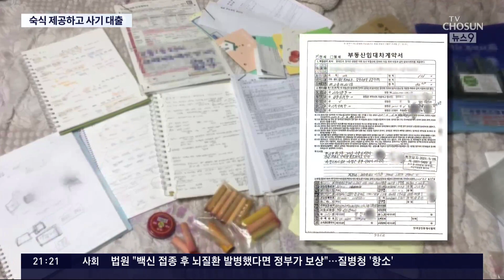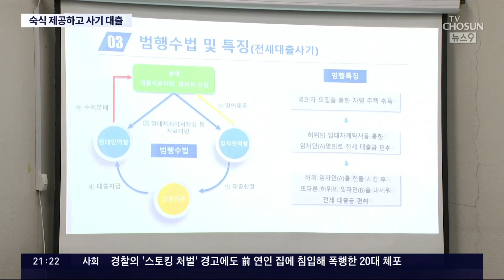가출 청년 명의로 50억대 부동산 사기 대출…금융권 간부 등 4명 '쇠고랑'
현직 금융권 간부와 시행사 직원 등이 50억 원 대 부동산 대출 사기를 벌이다 경찰에 붙잡혔습니다. 이들은 가출 청년과 장애인 명의로 거액을 대출받았는데, 명의를 빌려준 이들은 수억원대 빚더미에 내몰렸습니다.